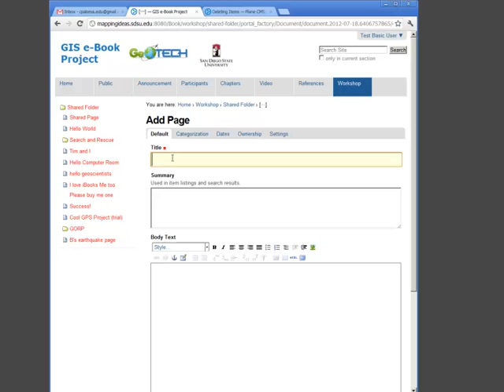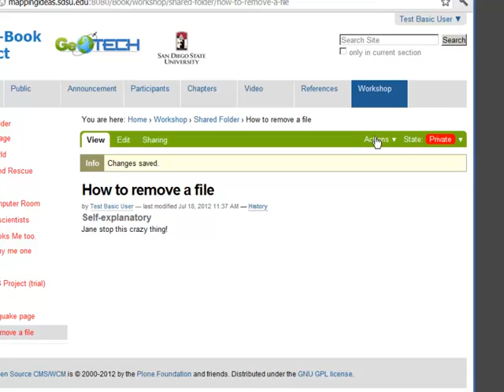How to create and delete a page in Plone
How to create and delete a page on the GIS e-Book Project Plone CMS site.